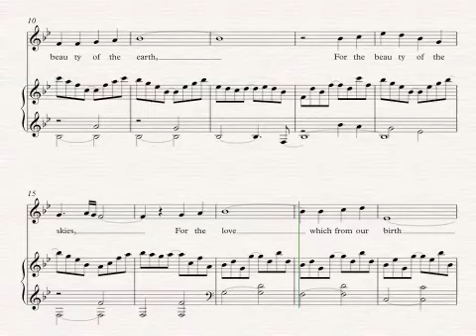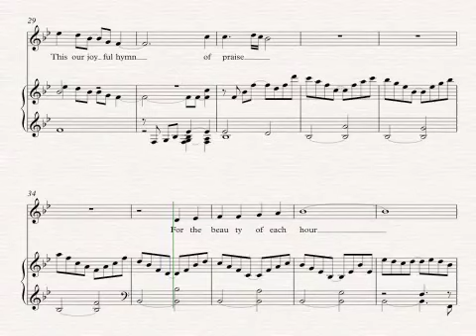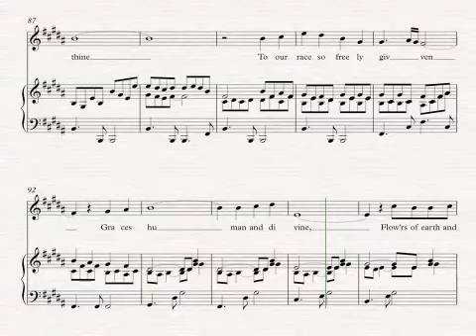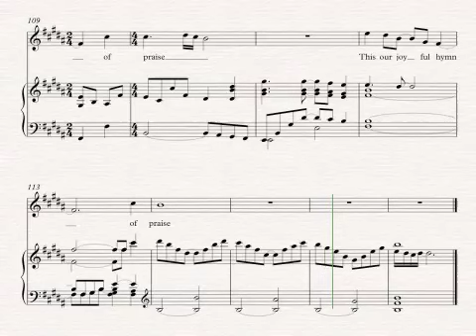For the Beauty of the Earth Melody